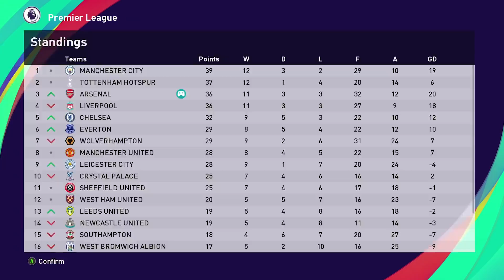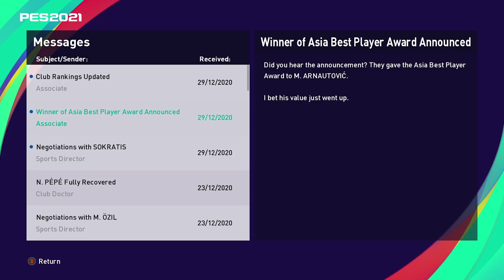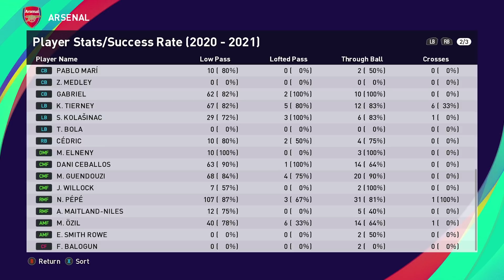HUGE GAME VS CHELSEA | PES 2021 ARSENAL MASTER LEAGUE Ep10 | PC Gameplay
HUGE GAME VS CHELSEA

Here is my PES 2021 Master League series with Arsenal where we will plan to rebuild them and start winning some trophies!
I have been a FIFA Career Mode player in previous years but going into the new games I will try to see if I'll like doing this PES 21 Master League vs FIFA 21 Career Mode